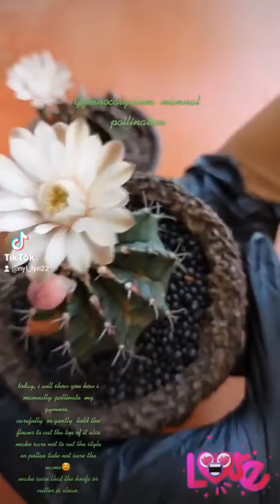How to pollinate gymnocalycium.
this is my own way of pollinating  my gymnocalycium  hope you'll  like it if you have comments and suggestions or questions please comment  down bellow I'd  be happy to answer them.